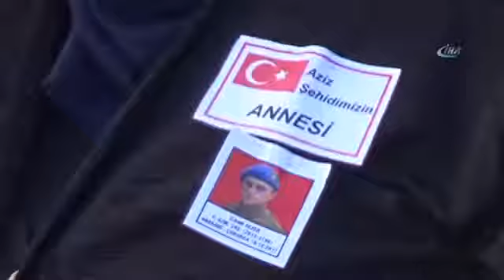Eşini Son Yolculuğuna Komando Kıyafetiyle Uğurladı